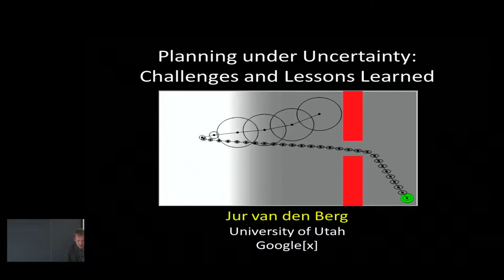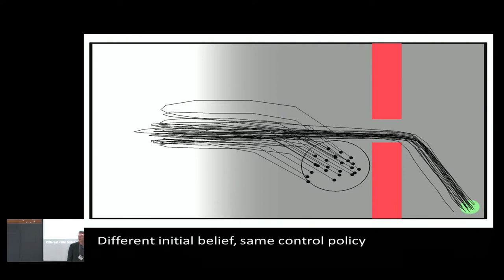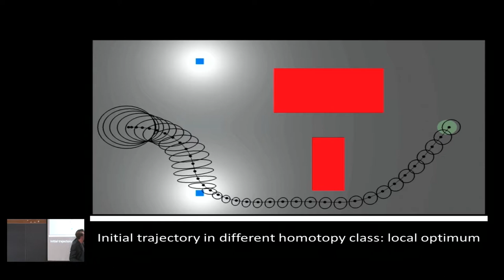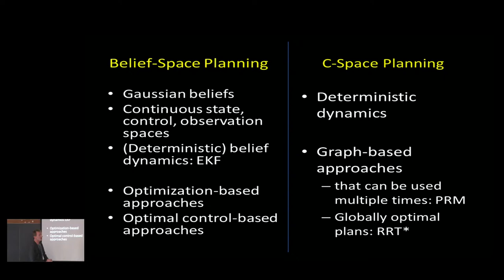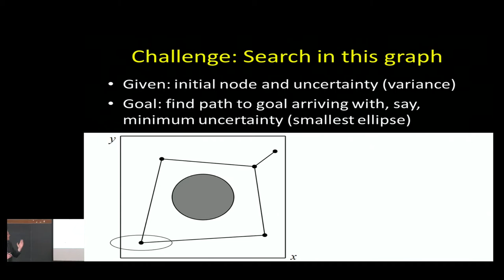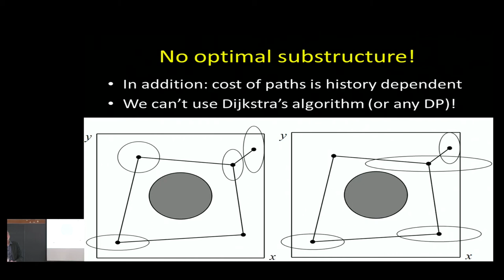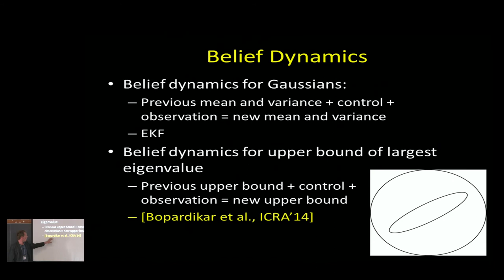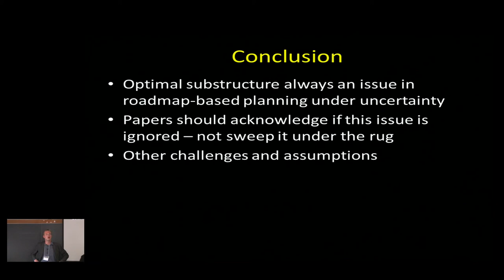17:00 - 17:30 Invited Talk: Jur van den Berg, Google - Planning under Uncertainty:Challenges/Lessons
0:12 Planning Under Uncertainty: Challenges and Lessons Learned

30:17 Q&A